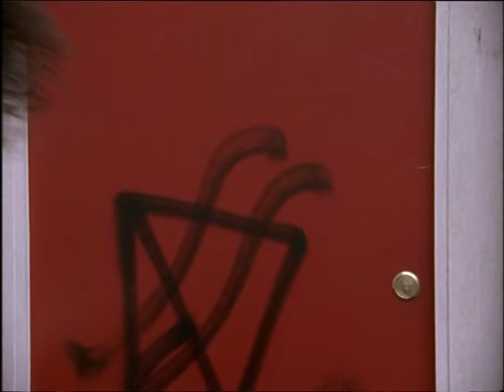londons burning 10 flat fire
flat fire